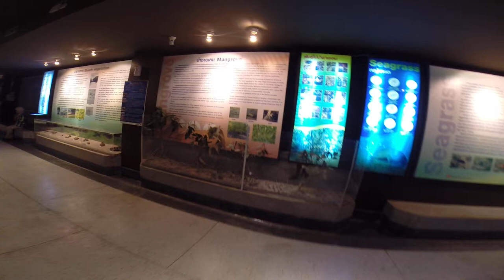Phuket Aquarium dec 2013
A trip to the Phuket aquarium during our holiday in the end of 2013.